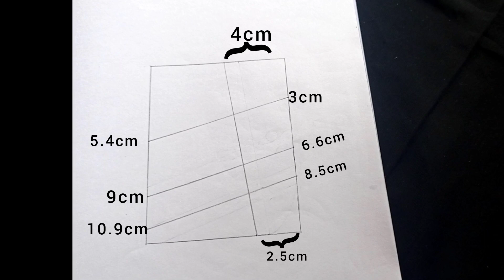How to Draw a Girl with Hair Band || 5c hand tube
How to draw a beautiful girl with hair band || (step by step) for beginners || 5c hand tube.

# beautifulgirlwithhairband

Music 🎶🎶🎶🎶🎶

1
2
3
4

Watch: http:/lyoutu.be/

3➡️Song: Lost Sky - Vision pt. Il (feat. She ls Jules)
[NCS1O Release]
Watch: http:/youtu.be/kHLQF8_NFrM

4➡️Song: JPB - High (feat. Aleesia) [NCS1O Release]
Watch: http:/lyoutu.be/lj62iuaKAhU